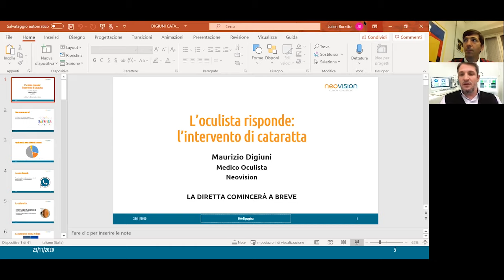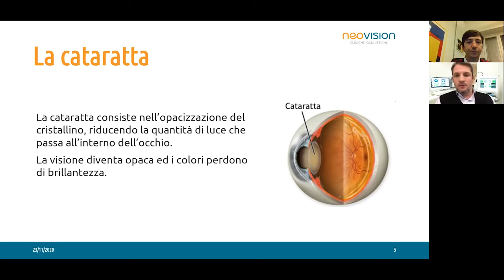Cataratta: cos'è? | Cataratta Capsule #1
Cos'è la cataratta? Rispondiamo a questa domanda nell'estratto del Webinar "Cataratta: l'oculista risponde", organizzato da Neovision Cliniche Oculistiche.

l nostro Staff è a disposizione dal lunedì al venerdì, dalle 9:00 alle 19:00 allo 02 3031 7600 oppure inviando una mail all'indirizzo